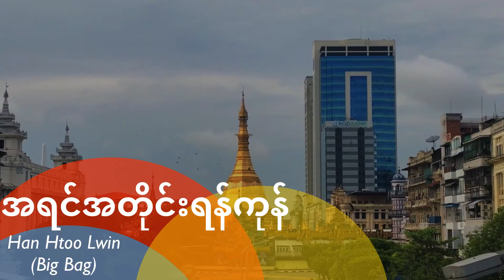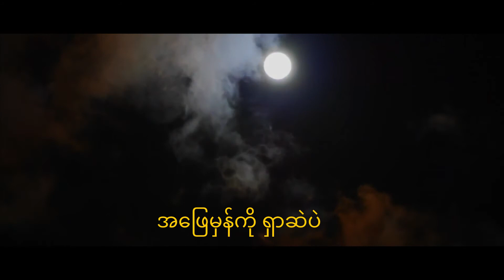အရင်အတိုင်းရန်ကုန် - ဟန်ထူးလွင် (Big Bag)